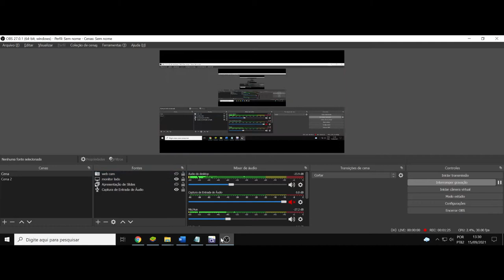(AF) Otto. The North Water. As consequências são correntes, o lamento dos mudos à deriva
The North Water nos trás o personagem Otto, que diz a seguinte frase: Nós fazemos uma grande fogueira para nos aquecer, e aí reclamamos que as chamas estão quentes demais e estamos cegos pela fumaça.
As perguntas mais importantes são aquelas que não podemos esperar responder com palavras. As palavras são como brinquedos:
Elas nos entretém e nos educam por um tempo. Mas quando se chega a fase adulta devemos abrir mão delas.